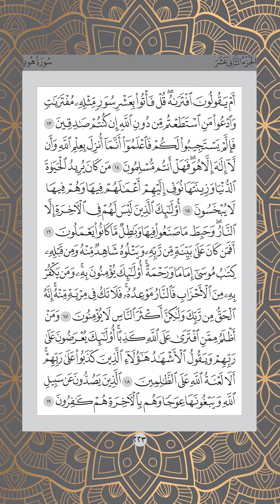Ms 223 , Juz 12